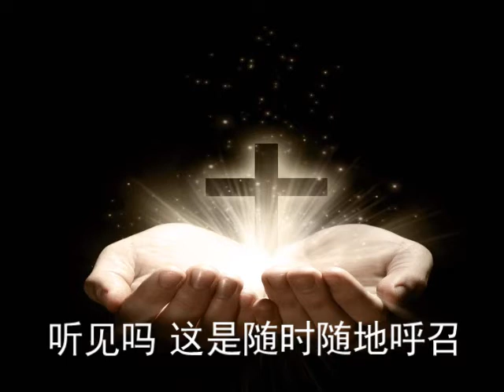CD10 09将心给我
词/Eliza E.Hewitt
曲/Willian J.Kirkpatrick

歌词：

〝将心给我！〞天父呼召声音，
这是献给祂最珍贵礼物，
随时随地祂对你细声说：
〝甘心交托我，并将心给我〞。

〝将心给我！〞救主呼召声音，
怜爱的呼声一次又一次，
转回迷途，远离恶者罪过，
我已为你死，请将心给我。

〝将心给我！〞圣灵呼召声音，
愿你将一切，听从我指导，
你必享受主恩多而又多，
完全顺服吧！并将心给我。

副歌：

"将心给我，将心给我!"听见吗
这随时随地呼召？
祂要救你，脱离俗世漩涡，
慈声向你呼召：〝将心给我。〞